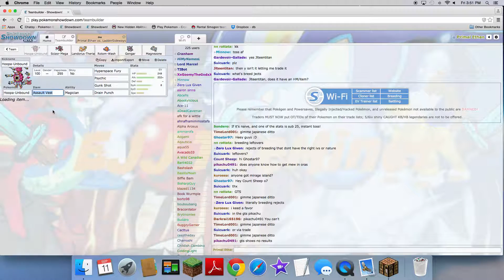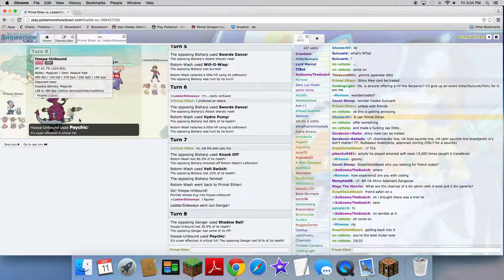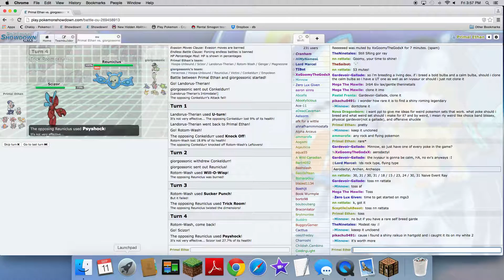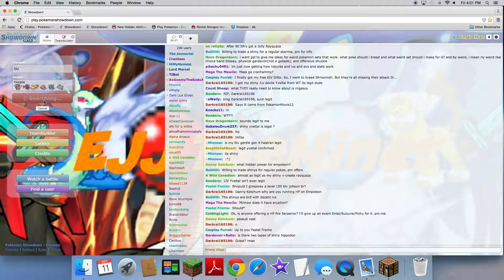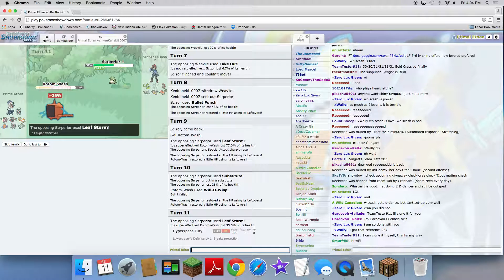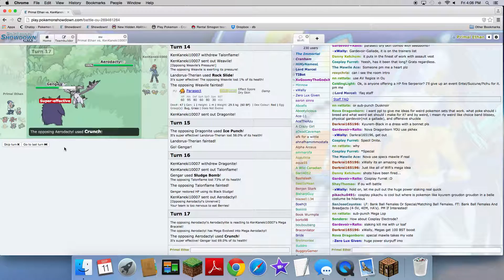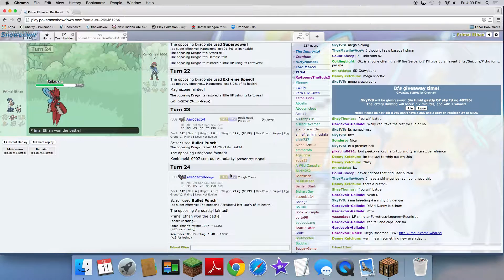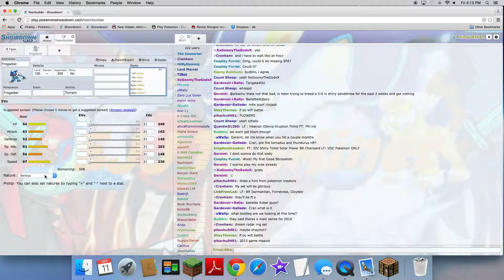Pokemon Showdown Live 04: HOOPA-U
Leave at least 5 likes for this awesome Showdown Live!!

Music: "Silver Scrapes (As Featured In The ESPN "This Is College GameDay" Spot)" by Danny McCarthy (Google Play • iTunes • eMusic • AmazonMP3)

This video is owned by EJJ TheMiner, unless stated above.